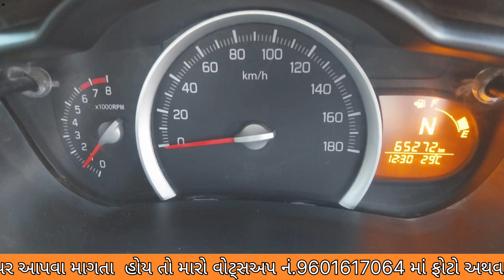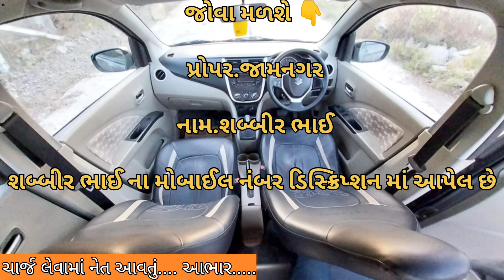Sale Maruti Suzuki Celerio || કાર વેચવાની છે શબ્બિર ભાઈ📱.9274053335@vehicleupdatewithrk9645#maruti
Sale Maruti Suzuki Celerio || કાર વેચવાની છે શબ્બિર ભાઈ📱.9274053335‎@vehicleupdatewithrk9645

જોવા મળશે 👇

           પ્રોપર.જામનગર

        નામ.શબ્બીર ભાઈ

   મોબાઈલ.9274053335

        Instagram.com/vehicle_update_with_rk

Eicher Tractar
Car le vesh
Traler.
Vehicle update with RK
Farmtrac Tractar

juni car levesh
juna tractor